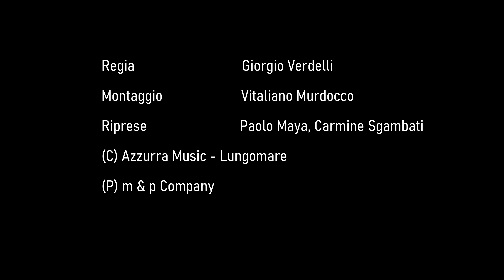Nello Daniele - Acqua salata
"Acqua salata"
Nello Daniele (testo e musica Martina Daniele)
Edizioni musicali: Azzurra Music srl - Lungomare ed.mus. srl

L’artista sul brano: “Davanti al mare ho imparato a curare le mie ferite".
Il singolo "Acqua salata" anticipa il nuovo progetto esclusivamente acustico, scritto e cantato dall'artista, in uscita dopo l’estate: una raccolta e sintesi di atmosfere e colori di Napoli, frutto di uno studio emozionale lungo 8 anni.

MD Officina delle idee
Regia: Giorgio Verdelli
Montaggio: Vitaliano Murdocco
Riprese: Paolo Maya, Carmine Sgambati
(P) m&p Company

Registrato al Gidiessestudio ( Na)
Voce e chitarre: Nello Daniele
Arrangiamento: Nello Daniele

Mixato da Lucky Liguori
Programmazione Beat pakos beats

ACQUA SALATA
Cammenanne pe' dint' a sti vic
ca' gente affacciate
e balcune me mette a pensa

Ca na mamma sa astregne e pensiere da sera
aspettanne e guagliune ca sanna cagna
Stamme aspettanne a primmavera
a reta a na fenestra aperta tutte e sere

Nuje vulimme sul'o juorno
pecche' a notte se arrubbato tutte e suonne
Nuje simme e Napule nun simme facile
guardamme dint' a l'uocchie a chi ce vo parla'

Tenimme e lacreme attuorne e calice
e recitamme pure quand'amma brinda

Acqua salata mo'
Acqua salata mo'
Puortece o' sole puortece o sole
Acqua salata mo?
Acqua salata mo'
Levace a sete levace a sete

Sta chi esce e notte miez' o mare e nun se trove
Pa famiglia se jucate pure o core

Acqua salata mo'
Acqua salata mo'
Puorteme o' sole puorteme o sole

Sta chi prega ca' cuscienza sporca fore e chiese
Dint' a vita chi ha peccato porte sempe e pese

Acqua salata mo'
Acqua salata mo'

guardamme dint' all' uocchie a chi ce' vo' guarda'
nuje simme e Napule

Nuje stamm ca' arete a na fenesta aperta
sotte e prete antiche rest ca

A matina Don Antonio ce aspettava a bascio' o
bar co' quaderno apierte
Tutt' quant' che mantelle nguolle
c'astrigneve a man forte ncopp' o pietto
Nuje curreveme cu l'uocchie chiuse
pur tutte n' fuse ca' guantiera man sott' all'acqua
nujie simme cresciute sotte e mure
e tufe se senteve o mare

Acqua salata mo'
Acqua salata mo'
Acqua salata mo' acqua salata mo'

Nuje cercamme sempe addore
d'inte e case
Dint a n'angule mettimme
sempe chiu' e na rosa

Mo pavasse pure l'acqua a peso d'oro
Pe truva a mamma' e pe m'abbraccia' na' vota
ancora

Acqua salata mo'
Acqua salata mo
Levame a sete...